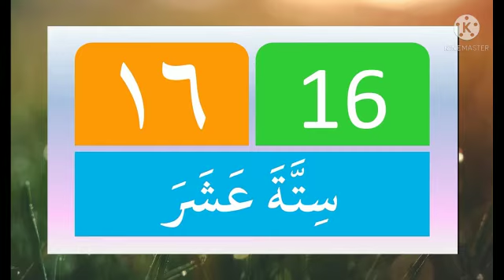Pelajaran Bahasa Arab BAB Bilangan (11-20) Kelas 6